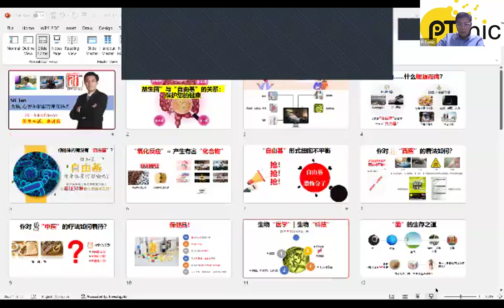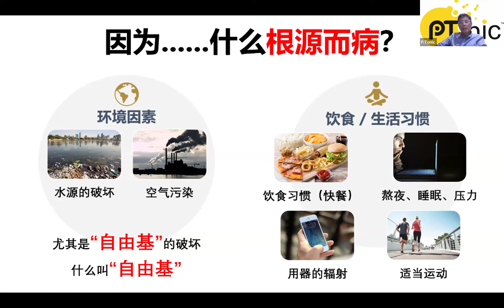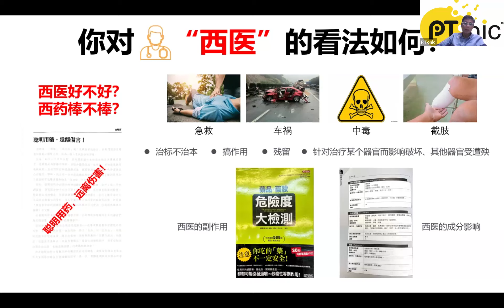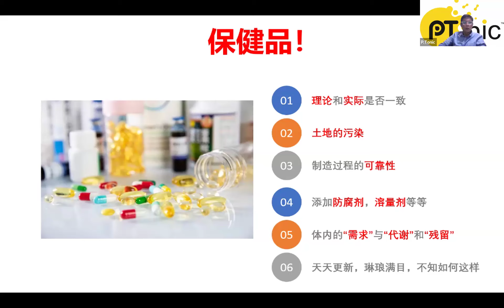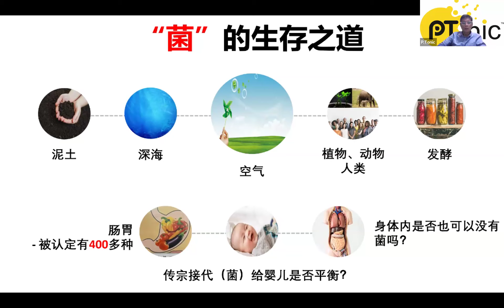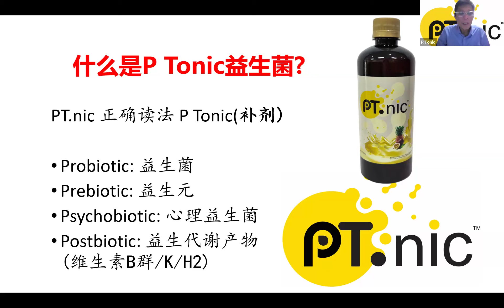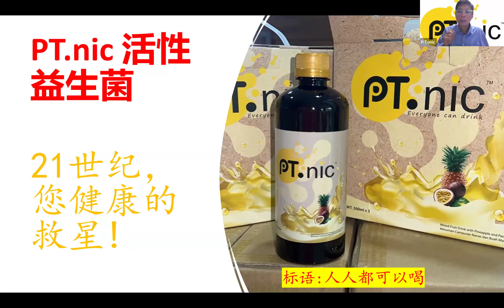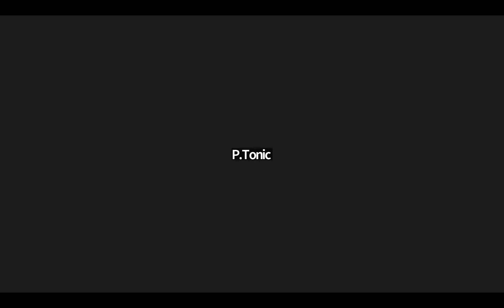58.[PT] 益生菌”与“自由基”的关系：保护您的健康 29052024